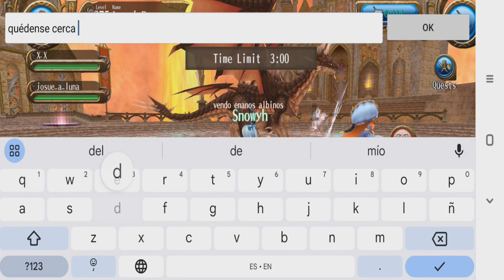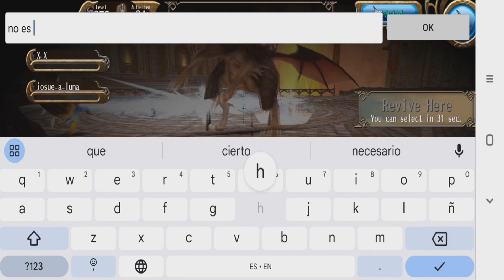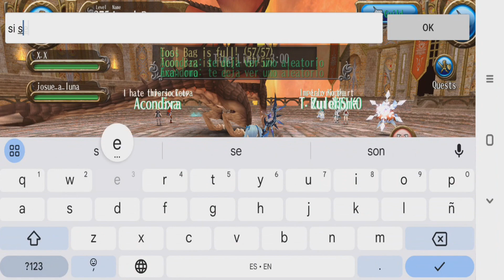Guild Raid Battle - Blazing Celdyte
Guild Raid Battle
Blazing Celdyte